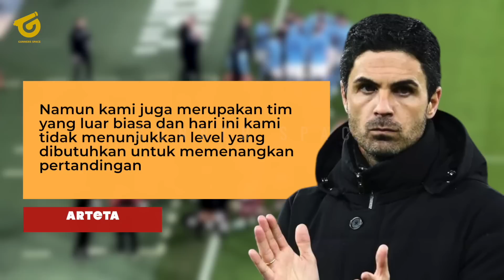TETAP TERBAIK! ARTETA PENENGAH TARGET ARSENAL😢EDERSON MINTA DITAMPOL😡RAPINHA BERI KODE👏PEP MENDUKUNG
BERITA BOLA TERBARU DAN JUGA HASIL PERTANDINGAN TADI MALAM DARI GUNNERS SPACE - Berita Bola Hari Jumat, 28 APRIL 2023 : TETAP TERBAIK! ARTETA PENENGAH TARGET ARSENAL😢EDERSON MINTA DITAMPOL😡RAPINHA BERI KODE👏PEP MENDUKUNG